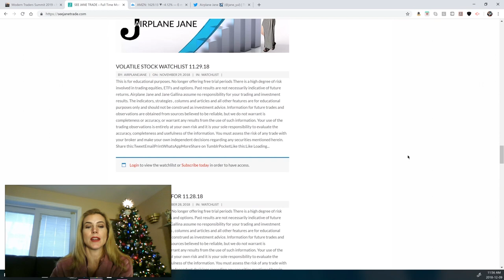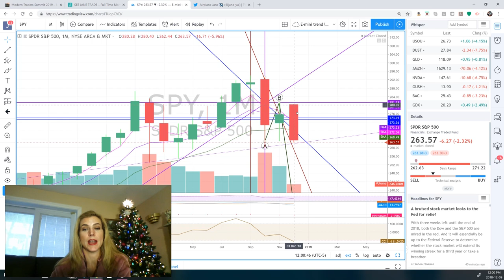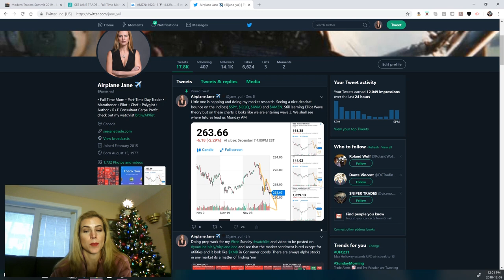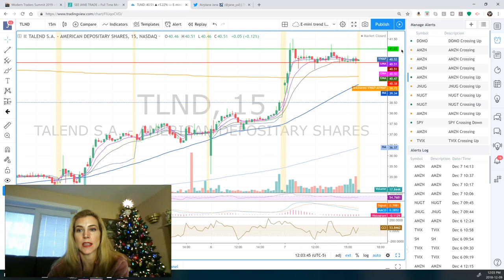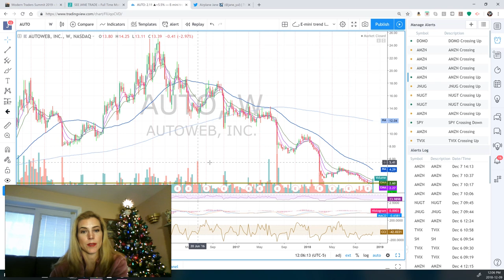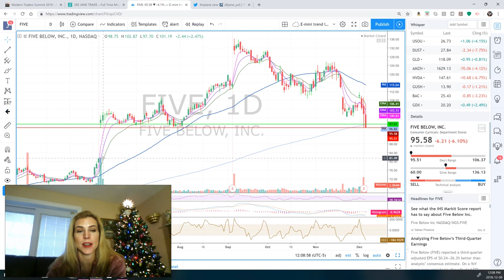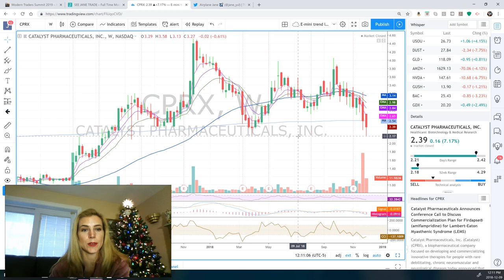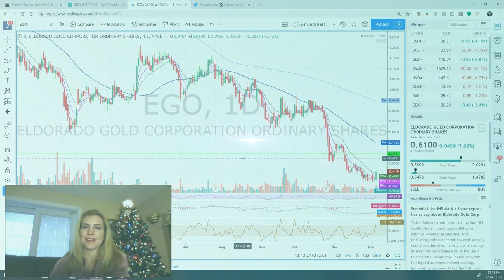$BIG $DOMO $AUTO $ULTA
5 star Review of FMJ

My book FMJ Trust Transition Trade is now available in ebook, paperback and hardback

For real time alerts you can register with phone app tradealike.

I love hearing feedback from you. It makes my trading more personal and I like to hear how I can help you.

Free Webinar Video about Daytrading and Pyschology

I use Trade Ideas for my alerting and scanning of stocks.

Also testing out Stocks To Trade that has a 1 week $1 trial

I use Equityfeed for my charting of stocks and level 2

Equityfeed (2 free week trial)

I use Profitly to chart my trades and their DVDs to continue learning from others.

Tim Sykes tools and Profitly where you can see my profit chart

Timing Research every  Monday at 1pm

Trading involves the risk of loss.

This video is for educational purposes only and should not be solely relied upon as a recommendation or invitation to enter into a particular transaction or to apply a particular trading strategy.

You should not engage in trading, unless you understand the nature of the relevant markets, the rules and application of these rules to the strategy/strategies you are trading, the products and the full extent of your exposure to risk of financial loss.

(i) The information contained in this video has been prepared without taking account the objectives, financial situations or needs of any particular client: and

(ii) Because of that, the viewer should, before acting on any information, consider the appropriateness of the information, having regard to their personal objectives, financial situation and needs and must seek professional advice.

By watching this video  you do so at your own will and in doing so waive liability to any claims against the host, presenter and any associated organisations and people.